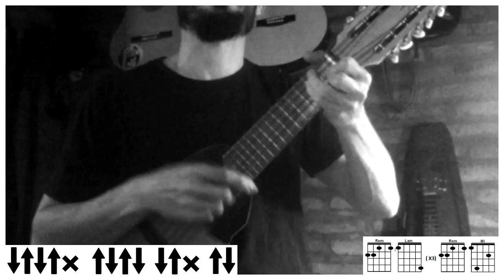CHARANGO | Pa’ Dónde Se Fue - Mon Laferte (Charango cover/tutorial) Martin Lopez